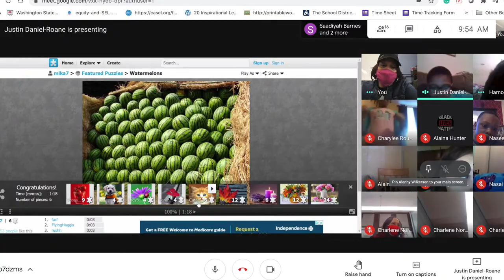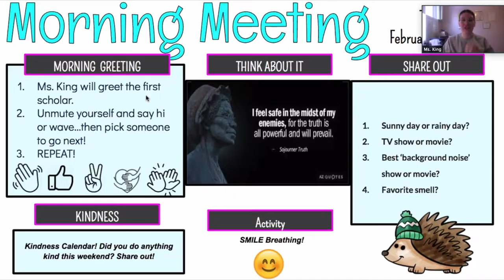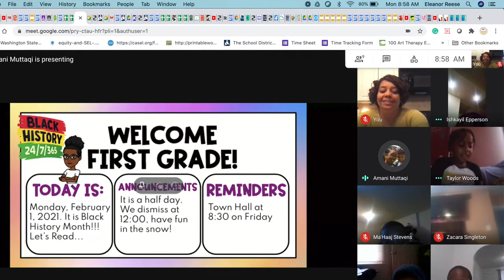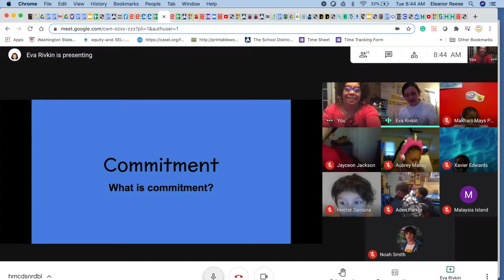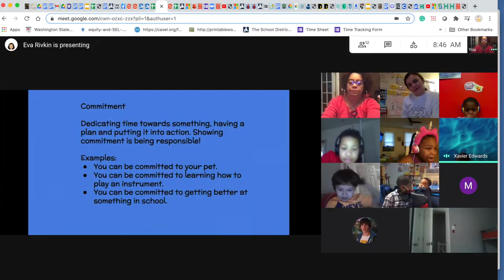SELL DAY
SELDay. Blankenburg Elementary